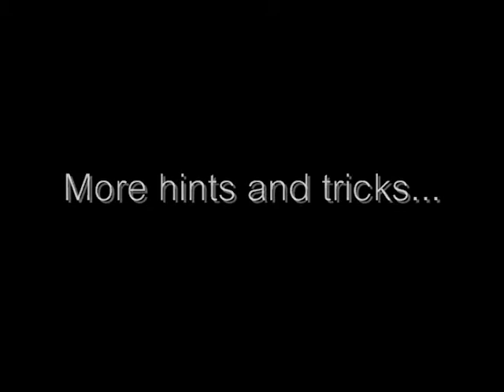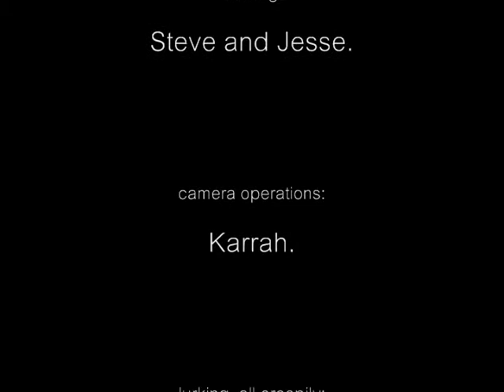VIDEOGAME TIPS: Episode 3: Pinball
In episode 3, Jesse and Steve teach you how to ramp your pinball skills up and through the roof. You'll be pissing on Tommy's grave in no time! Soundtrack by DFA1979 and AIDS Wolf.